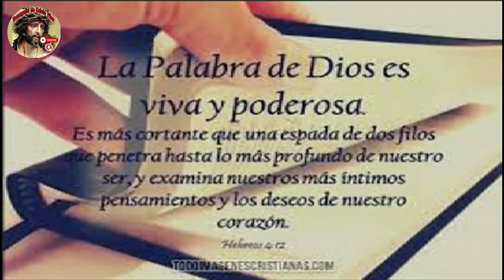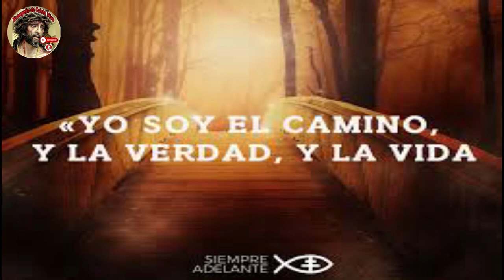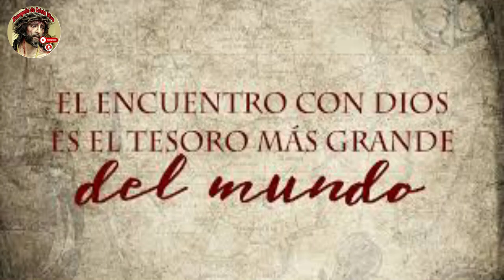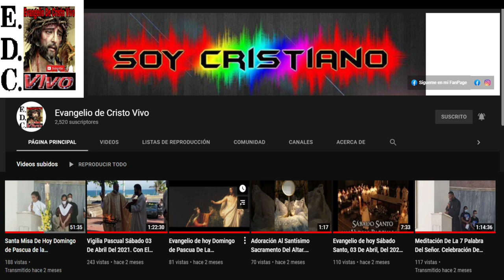Evangelio De hoy Viernes 26 De Abril Del #2024 De La 4ª Semana De Pascua. Rev.